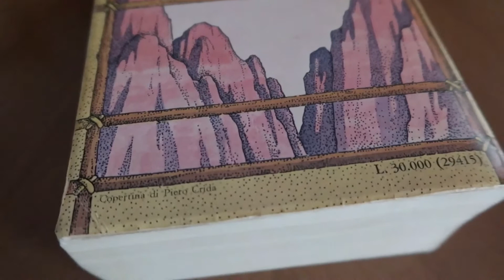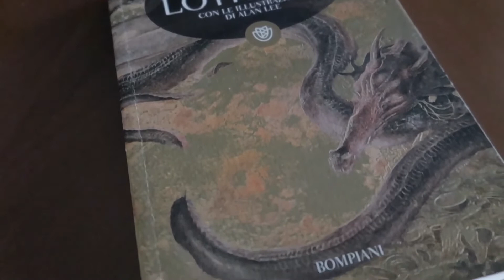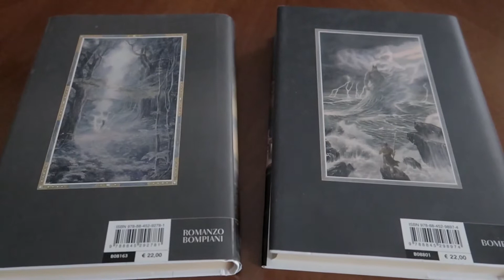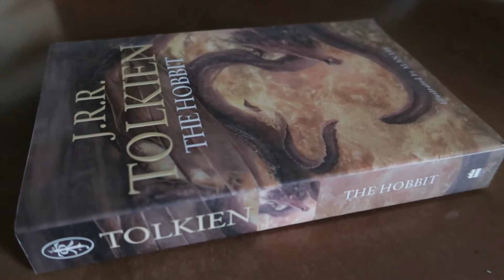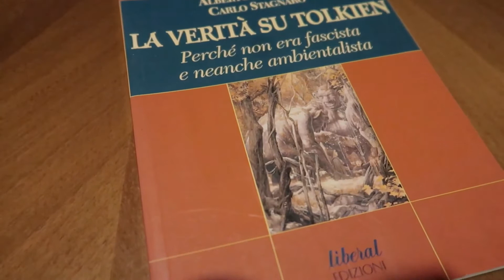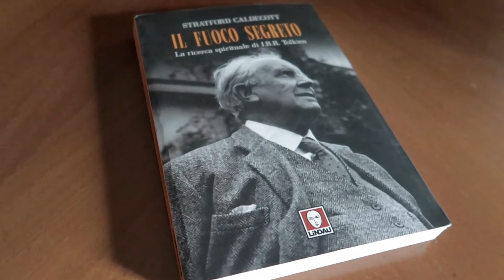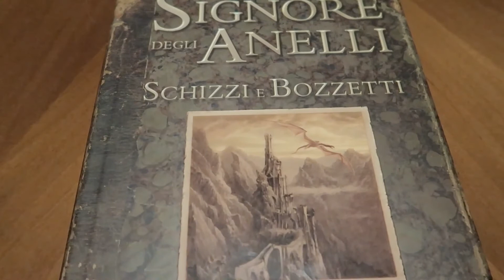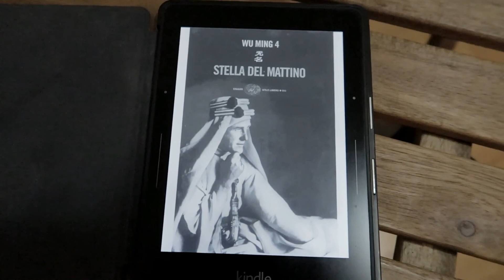La mia collezione tolkieniana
Tutti, ma proprio tutti i libri di Tolkien e su Tolkien della mia collezione. Un video un po' lungo ma che apre a un vero e proprio mondo!